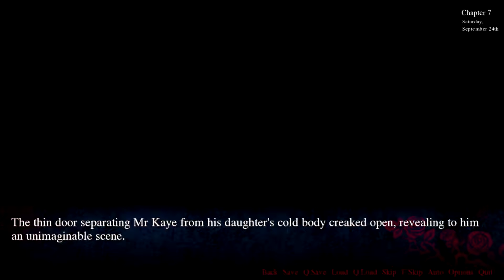Scion and Friend's Read: Sickness #8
If you have Requests for Games: Leave your suggestions in the Comments :D

So after finding out that someone can't be trusted

Suoh is out on a midnight stroll

To kill people... IT's NOT WEIRD!

Outro:  Have You Ever Seen... -  GHOST ORACLE DRIVE